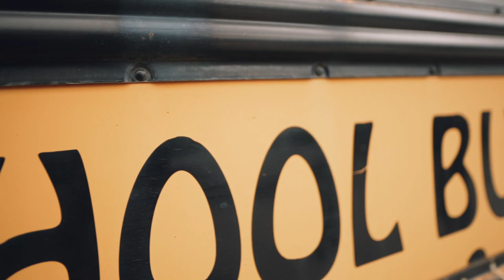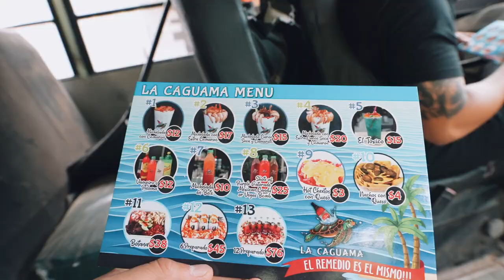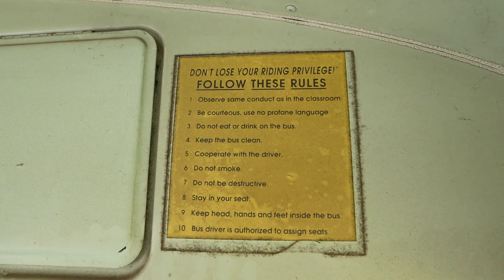Starter Pack winner pulled up! *ODG SCHOOL BUS!*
Get up to 30x Entries for a chance to win the lifted 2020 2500HD Duramax LTZ on 26x14 wheels!